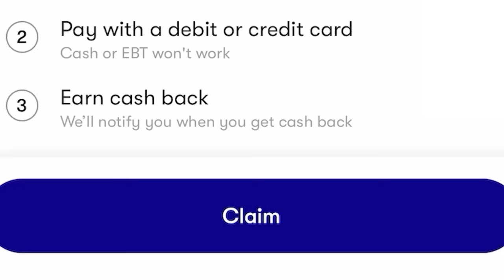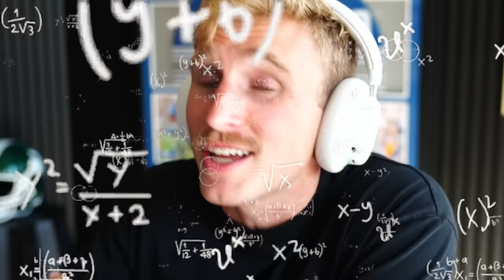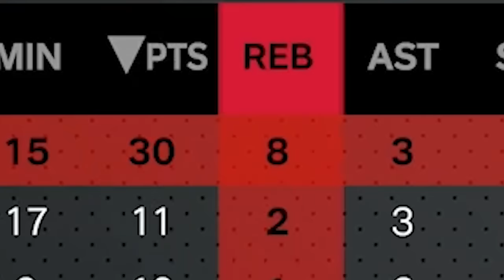We Pulled the BEST Card in 2k!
Thank you to Upside for sponsoring! to get an extra 25 cents back for every gallon on your first tank of gas.